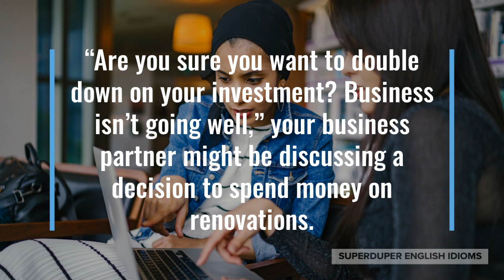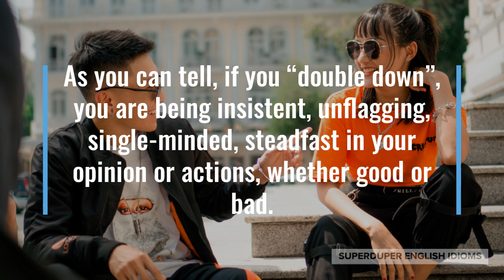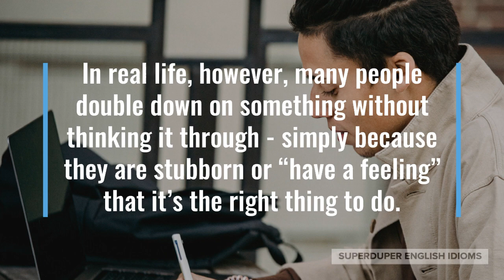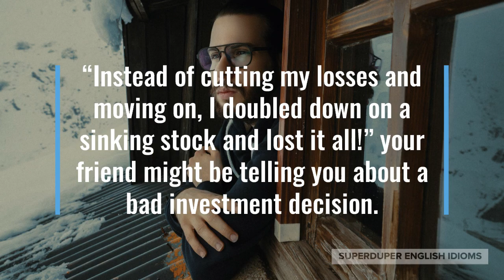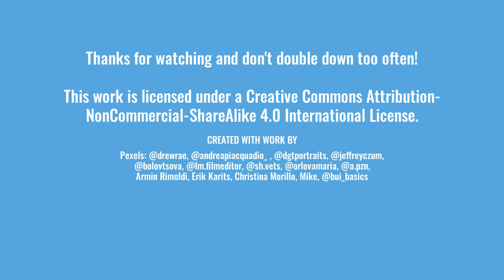"Double Down" Idiom Meaning, Origin & History | Superduper English Idioms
0:00 - How to Say, “Double down…”
0:23 - Examples of “Double down…”
1:10 - Meaning of “Double down…”
1:28 - Origin of “Double down…”
3:08 - More Examples of “Double down…”
4:04 - Conclusion

“Double down…”

When you hear that someone is going to “double down”, it means that they are going to become more resolute, tenacious, unwavering, stubborn in whatever they are doing or saying.

“Are you sure you want to double down on your investment? Business isn’t going well,” your business partner might be discussing a decision to spend money on renovations.

Maybe your parents recently retired to the countryside, “We love this little town, so we’re doubling down by purchasing a rental property here!”

“He’s so stubborn! He always doubles down when anyone questions his opinion,” your best friend might be complaining about her husband.

As you can tell, if you “double down”, you are being insistent, unflagging, single-minded, steadfast in your opinion or actions, whether good or bad.

The idiom, “double down”, is a uniquely American phrase and it comes from the card game, Blackjack, also known as Vingt-et-Un, Twenty-One or Pontoon.

The goal in Blackjack is to get your hand to total 21 or as close as possible without going over. If you think you can get a strong hand with just one more card…

… you may “double down” - you double your bet in exchange for just one more card.

You have to be pretty confident if you’re going to “double down” - both in the card game and in real life!

In real life, however, many people double down on something without thinking it through - simply because they are stubborn or “have a feeling” that it’s the right thing to do.

In your life, even if you are “cock sure” about something, it may not be a good idea to double down, as we’re only human and are wrong more often than we’d like to admit.

“Instead of cutting my losses and moving on, I doubled down on a sinking stock and lost it all!” your friend might be telling you about a bad investment decision.

Perhaps you just argued with your best friend and are talking to your mom, “You probably hurt her feelings, don’t double down by ignoring her. I think you should call to apologize.”

“Electric cars are great! We should double down by selling your gas guzzler and getting another EV,” your partner might tell you after a week of driving his new car.

So, the next time you’re ardent, devoted, fervent, zealous about your decision or position, don’t forget that you’re “doubling down”!